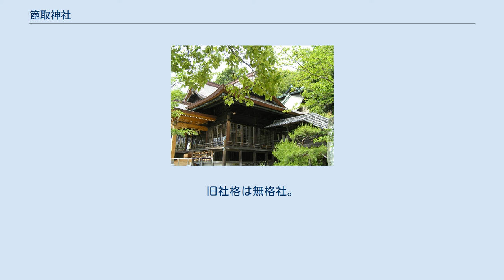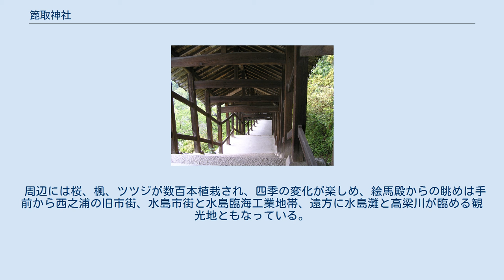箆取神社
箆取神社（へらとりじんじゃ）は、岡山県倉敷市連島の大平山中腹に鎮座する神社。
 回廊 箆取神社は水島地域西部の連島町（つらじまちょう）大平山の中腹にある神社である。
創建年代は不詳であるが、連島は奈良時代には都羅之郷と称し、壬申の乱の頃に神官が神社のあった場所から南に広がる瀬戸内海を眺めていた時、海面に｢箆｣の神紋が顕れたことから箆取大権現と称したと云われている。
 江戸時代初期までは，連島は瀬戸内海に浮かぶ孤島で、都から九州の大宰府を結ぶ海路で重要な位置を占めていたことにより海にまつわる伝承が多い。
また連島湊が内陸の集散地として発展すると連島湊を利用する海運業者たちから海上安全の守り神として崇敬を受けて宝暦の頃には連島の総鎮守として信仰を集めた。
広い境内の左右にめぐらされた長い廻廊に今でも往時の繁栄を見ることができる。
なお、当社は崇敬神社につき氏子を持たない。
 周辺には桜、楓、ツツジが数百本植栽され、四季の変化が楽しめ、絵馬殿からの眺めは手前から西之浦の旧市街、水島市街と水島臨海工業地帯、遠方に水島灘と高梁川が臨める観光地ともなっている。
 古くから地域一帯の海の守り神として崇められてきたほか、神使七十五社眷族 は火難除け・盗難除けの神として祭られており、毎年一月六日の寒入の日に参詣すれば1年間火事盗難にあわないと伝えられている。